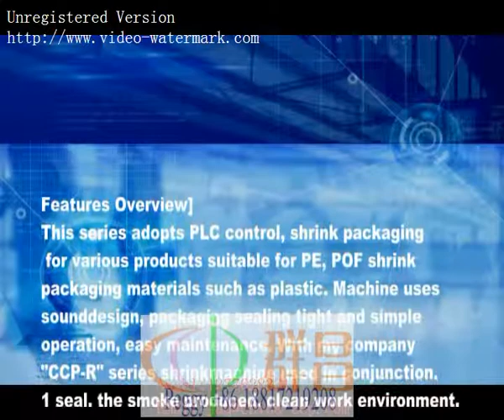L bar automatic packaging machine blanket towels gloves masks towel hats heat shrink seal machine